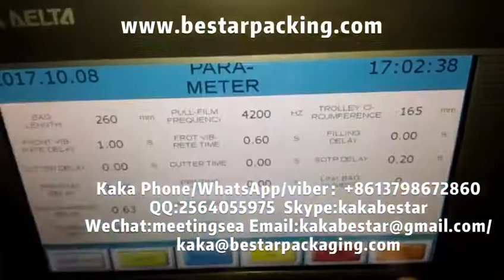Popcorn vertical packaging machine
Automatic Back Sealed Popcorn VFFS Machine Intermittent Motion Vertical Pouch Packing Machine with Bucket
Feature:
1. this machine is featured with compact structure , stable , easy operate , convenient on repairing .
2. this machine adopts photocell control system , visual and understandable , accurate positioning , nice looking.
3. this machine can finish automatically all processes , from measuring , filling , bag making , date-printing and finished productions conveyance.

Optional :
1.SCM and step motor controller
2.Electromagnetic on-off control
3.Linked bags control device
4. Conveyor

The video is our hot and low cost popcorn ,snack packing machine.could pack from 20g to 200g or more as customzied .

Bestar packaging machine We provide Automatic vertical high speed packing machine,packaging machine:
Application:This vertical packaging machine(packing machine ) be used for packing grain material in field of food, medicine and chemical.

FEATURES:The machine has functions including automatically making bag, weighting, filling, sealing, cutting, counting and so on. The machine can adjust bag length on screen, shakily filling stuff, easy tearing. The package style is back sealing or 3 sides sealing or 4 sides sealing .

After-sales Service Provided: Engineers available to service machinery overseas.welcome to visit our factory.

For more videos and price and information ,welcome to contact with our Bestar team.

Kaka Lin
Sales manager
Bestar Packing Machine Co,Ltd
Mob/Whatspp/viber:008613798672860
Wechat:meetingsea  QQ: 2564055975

เครื่องบรรจุแนวตั้ง Popcorn
เครื่องบรรจุข้าวโพดคั่ว VFFS แบบปิดด้านหลังโดยอัตโนมัติแบบไม่ต่อเนื่องพร้อมถุงบรรจุ
คุณสมบัติ:
1. เครื่องนี้ให้ความสำคัญกับโครงสร้างที่กะทัดรัดมั่นคงใช้งานง่ายสะดวกในการซ่อม
2. เครื่องนี้ adopts ระบบควบคุมตาแมวภาพและเข้าใจตำแหน่งที่ถูกต้องดูดี
3. เครื่องนี้สามารถเสร็จสิ้นกระบวนการทั้งหมดโดยอัตโนมัติจากการวัดการเติมการผลิตถุงการพิมพ์วันที่และการถ่ายโอนผลิตภัณฑ์ที่เสร็จสมบูรณ์

ไม่จำเป็น :
1.SCM และควบคุมมอเตอร์ขั้นตอน
2. ไฟฟ้าควบคุมการเปิดปิด
3. อุปกรณ์เชื่อมโยงถุงควบคุม
4. สายพานลำเลียง

วิดีโอเป็นป๊อปคอร์นร้อนและต้นทุนต่ำของเรา, เครื่องบรรจุขนมขบเคี้ยว. สามารถแพ็คจาก 20 กรัมถึง 200 กรัมหรือมากกว่าเป็น customzied

เครื่องบรรจุ Bestar เราให้บริการเครื่องบรรจุแนวตั้งอัตโนมัติความเร็วสูง, เครื่องบรรจุภัณฑ์:
การใช้งาน: เครื่องบรรจุแนวตั้ง (เครื่องบรรจุ) นี้ใช้สำหรับบรรจุวัสดุเมล็ดข้าวในด้านอาหารยาและสารเคมี เช่นข้าวโอ๊ต, ข้าว, ซอง, ขนมขบเคี้ยว, ข้าว, ผลไม้แห้ง, ผลไม้แห้ง, อาหารป่อง, แป้ง, น้ำตาลทราย, ยา, น้ำแข็ง -lolly, ไอติม, น้ำผึ้ง, กาแฟ, กาแฟอินสแตนซ์, ผงกาแฟคั่ว, เกลือ, ทะเล เกลือ, ถั่วลิสง, ถั่ว, เม็ดมะม่วงหิมพานต์, มักกะโรนี, ถั่ว, POTATO CHIP, นมผง, ผงซักฟอกพริก, ผงพริกและชาและเมล็ดพืชอื่น ๆ (เม็ด) หรือผลิตภัณฑ์ผง, มะกะโรนี ect

คุณสมบัติ: เครื่องมีฟังก์ชั่นรวมถึงการทำถุง, น้ำหนัก, การบรรจุ, การปิดผนึก, การตัด, การนับและอื่น ๆ โดยอัตโนมัติ เครื่องสามารถปรับความยาวกระเป๋าบนหน้าจอสิ่งสกปรกอย่างเขย่าเบา ๆ ฉีกง่าย รูปแบบแพคเกจคือการปิดผนึกกลับหรือ 3 ด้านปิดผนึกหรือ 4 ด้านปิดผนึก

บริการหลังการขายให้: วิศวกรพร้อมให้บริการในต่างประเทศเครื่องจักรยินดีต้อนรับเข้าสู่โรงงานของเรา

สำหรับวิดีโอเพิ่มเติมและราคาและข้อมูลยินดีต้อนรับที่จะติดต่อกับทีม Bestar ของเรา

เครื่องจักรบรรจุภัณฑ์ Bestar ตั้งแต่ปี 2001 ได้รับการผลิตเครื่องบรรจุภัณฑ์หมอนเครื่องแพ็คไหลแนวนอนเครื่องจักรบรรจุภัณฑ์แนวตั้ง ในสาขาเหล่านี้เรามีประสบการณ์มากมายพอที่จะแก้ปัญหาที่พบโดยลูกค้าของเราจากทั้งในและต่างประเทศ สำหรับข้อมูลเพิ่มเติมเกี่ยวกับเครื่องจักรคุณภาพสูงต่าง ๆ กรุณาติดต่อกับเรา:
กาก้าหลิน
ผู้จัดการฝ่ายขาย
Bestar เครื่องบรรจุ Co, Ltd
ม็อบ / Whatspp / Viber: 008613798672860
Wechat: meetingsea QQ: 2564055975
youtube： Bestar packing kaka lin